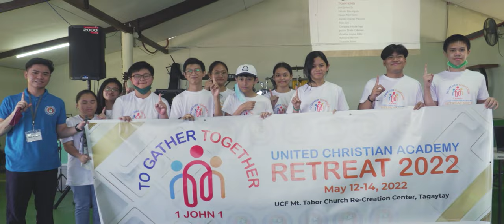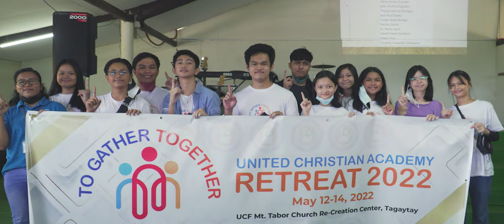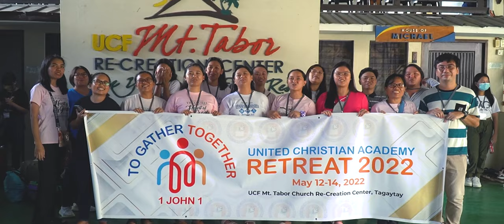UCA Retreat 2022